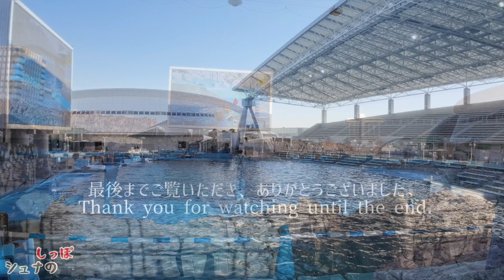【イルカ】夕暮れカマイルカズ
カマイルカのテトラとアイの練習風景。